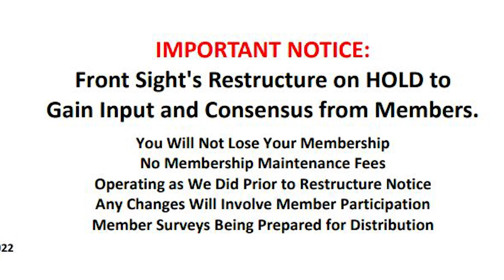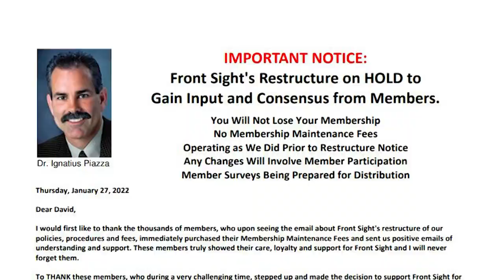01-28-2022 Front Sight Founder Rescinds Changes, Members Express Concern Over Situation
An update now to a story we brought you last night.  Front Sight Firearms Training Institute announced big changes to its policies, procedures and member benefits earlier this week.  And many members weren't happy about it.  Now, Front Sight founder Doctor Ignatius Piazza is having a change of mind.  Brad Francis has more.